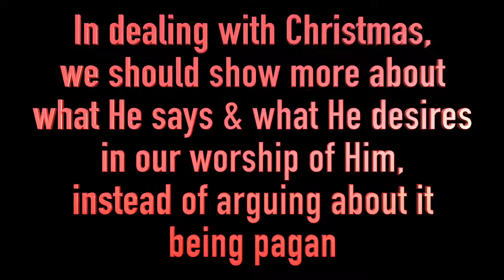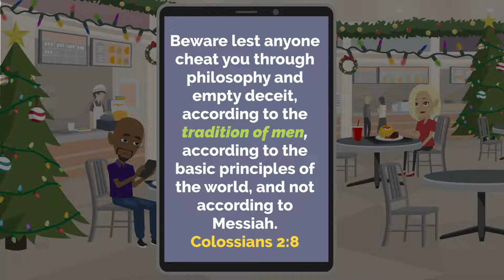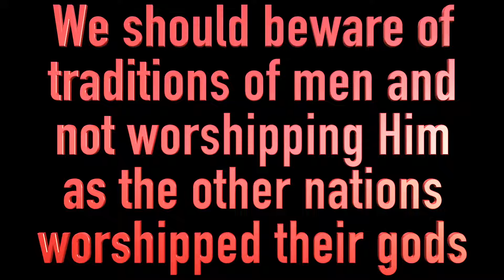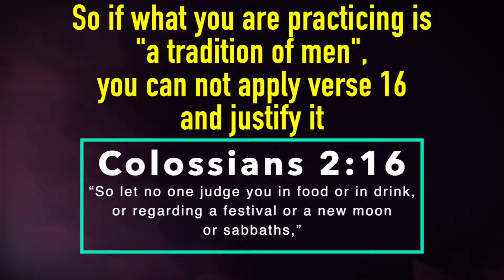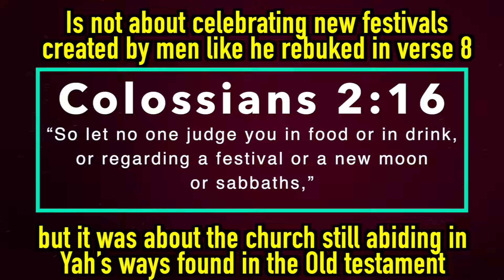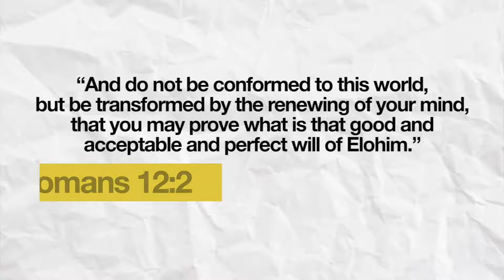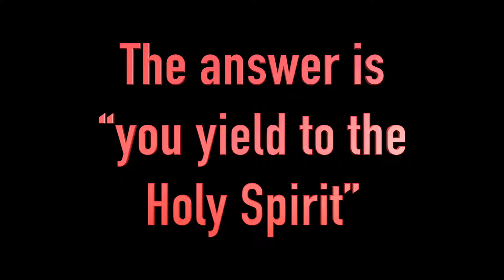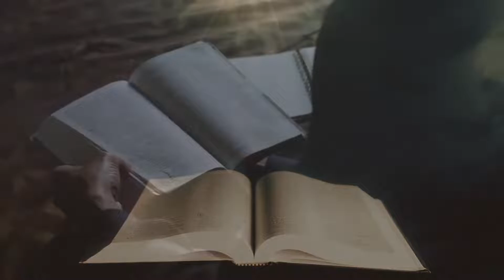EVEN MORE IMPORTANT THAN PAGANISM, THIS IS THE MAIN ARGUMENT AGAINST CHRISTMAS!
This video was not promoted for monetization, it was uploaded in order to spread the Word of God and the Gospel of Jesus Christ. Amen!

I am not interested in making money using Youtube with these videos, just read your Bible as it is the Word of God and believe in Jesus Christ, love God with all your heart!